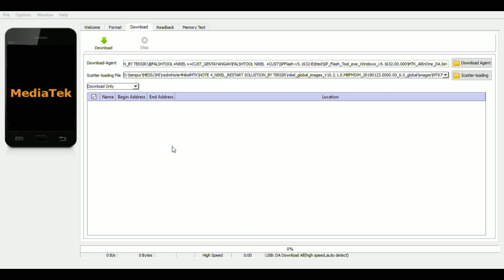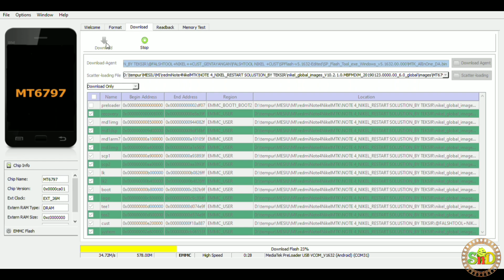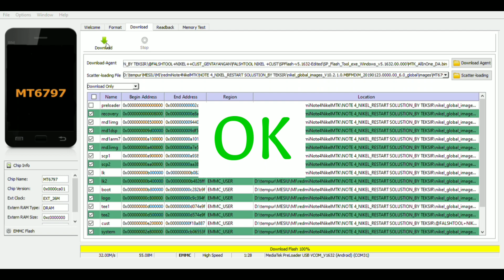Servis hp Redmi note 4x MTK Nikel Bootloop Restart bandel mati nyala MIUI 10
Servis hp Redmi note 4x MTK Nikel Bootloop Restart bandel mati total

jangan lupa sisihkan sedikit rejeki anda untuk bekal di hari pembalasan..
semoga anda semua di beri kemudahan dalam segala urusan😊😊😊